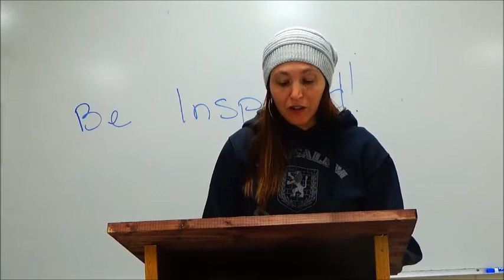8th Grade Graduation Video 2 2017